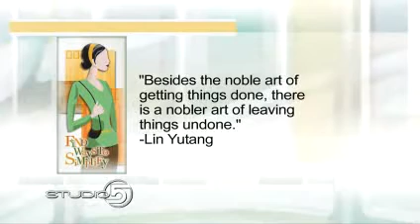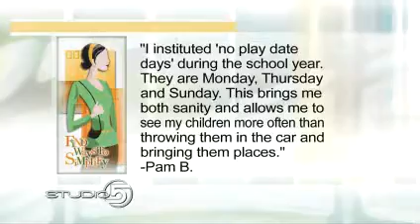Simplify Your Day: The Art of Leaving Things Undone - Julie Hanks, LCSW on KSL TV's Studio 5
Instead of being proud of everything you do - what about owning and embracing what you don't do? Self and Relationship Expert Julie Hanks, LCSW, Owner and Director of Wasatch Family Therapy, shares tips for simplifying your day and mastering the art of leaving things undone.